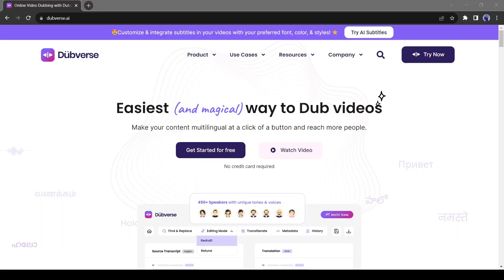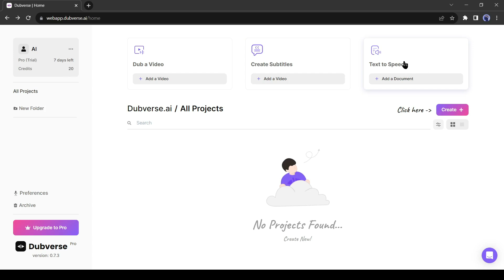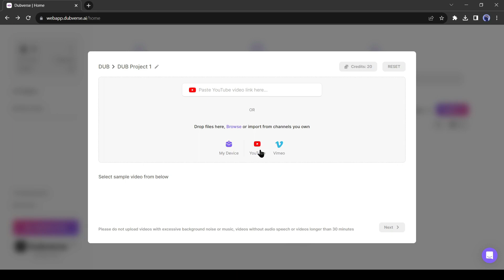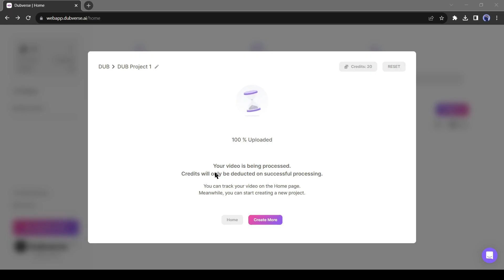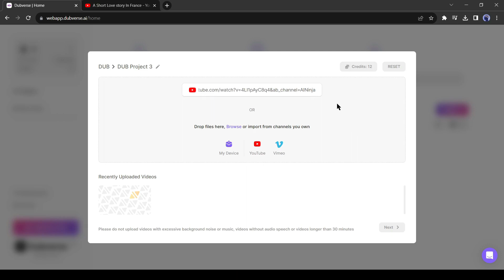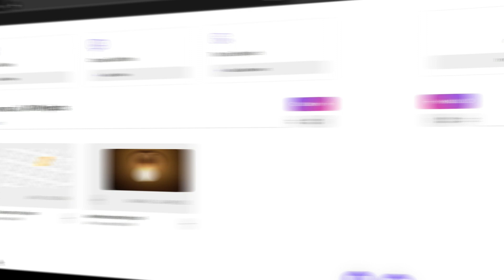AI Video Dubbing || Translate YouTube Video In Any Language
AI Video Dubbing Translate YouTube Video In Any Language. Do you want to translate any video in another language, then this ai video dubbing video is for you. In this video translate voice over other languages video, I will share the method of youtube video dubbing ai. You will know about a video translator ai and ai video dubbing app. So let’s enjoy AI Video Dubbing Translate YouTube Video In Any Language.

🔗 Tools used in this video dubbing ai tools Video:

DubVerse AI

Introducing, Dubverse AI. With this amazing AI tool, you can dub any video speech into 60-plus languages and 450-plus accents. This tool also allows us to create Subtitles and generate voice from text. Dubverse is a magic tool for creators like me. Alright, let’s start our journey. Navigate to the top and click on “Get Start for Free.” Now you have to create an account. You can create a free account with your Google or any Email account. I will create my account with my Google account. After creating the account, select your role. As I am a YouTuber, I will select Yutuber. Alright, after all is set come to the dashboard. You will find three options here. First, Dub a video. With this tool, you can dub any video in another language. Then create a subtitle. With this tool, you can generate subtitles for any video. And the last option is Text-to-speech. With this tool, you can generate voiceover from text.

Today we will use the Dub a video option. Click on Add video from here. Now we have to upload a source video. This tool supports three methods. You can upload videos from your device, can provide a YouTube video link, and can also provide a Vimeo video link. Alright, let’s start with uploading videos from our device. Click on my device from here and upload your targeted video. After selecting your video, click on the next button from here. In the next step, we have to select one speaker for our video. First of all, select your target language. There are more than 60 languages available here. My targeted video’s language is English, And I will select a different language. Although I don’t know the Japanese language, I like Japanese, so I will select Japanese. After selecting the language, select one voice model. You can hear all the voice models in different accents. After listening to the voice sample, select one speaker. After that hit the “Let’s Dub” button from here. It will take some time to complete the process.

Alright, the process is completed, click on the home button to go back to the dashboard. This is our dubbed video. Click on the “watch in studio.” Yes, can resync the audio in the studio. After coming to the studio, play the video. We can adjust the speed by increasing or decreasing the length. You can adjust the audio position also. After all is set, Click on “Process Video.” Then click on the Home page from here. Now Download the video.

This video is in the French language. After selecting your video, copy the video link and paste it into Dubverse. Now click on the “Next” button from here. This time I will select the English language. After selecting a speaker click on the let’s dub button. Alright, our video has been dubbed. Like the first one, you can adjust the audio if needed. After all is set download the video.

Topics Cover in this how to write book with ai
ai video dubbing,
ai video dubbing free,
ai video dubbing app,
video dubbing ai tools,
youtube video dubbing ai,
ai video voice dubbing,
dubbing ai,
dubbing editing,
ai video voice over,
funny voice dubbing video,
video dubbing in ai,
ai voice dubbing,
video translate voice over other languages,
video translate,
video translate language,
video translate english to hindi,
video translator ai,
video translate audio,
translate video ai free,

📝 Video Breakdown Of video translator ai Video:
00:00 – Introduction to ai video dubbing app
00:51 – Introduction to Dubverse
01:17– Creating Account
01:36 – Dub Video With AI
04:30 – Translate YouTube Video
05:29 – Conclusion and  Wrap Up